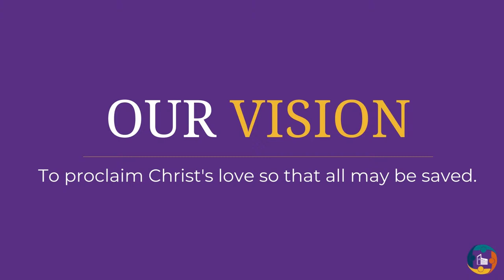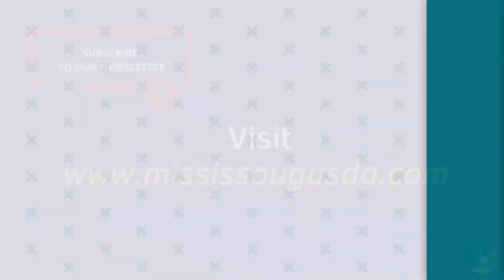Virtual Worship Experience | MississaugaSDA | Is This Going to be on the Exam? | November 12th, 2022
Happy Sabbath! Welcome to the Virtual Worship Experience at Mississauga Seventh-day Adventist Church.  We will hear Elder Sherry Grossett speak on the subject "Is This Going to be on the Exam?"

WATCH our last worship experience

e-Transfers

Drop-off

Mail

Mississauga Seventh-day Adventist Church

2250 Credit Valley Road,

Mississauga, ON L5M 4L9

SABBATH SCHOOL

Our Weekly Lesson Study immediately follows this l Divine Service via Zoom. For details on how to join classes visit our

NEED PRAYER?

If you or someone you know would like someone to pray with you, please join our prayer calls.

CONNECT